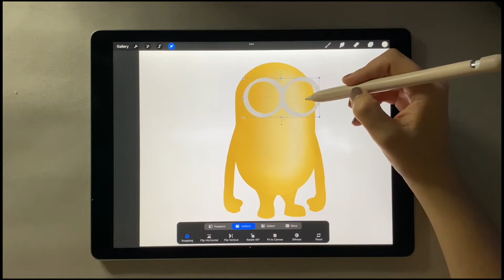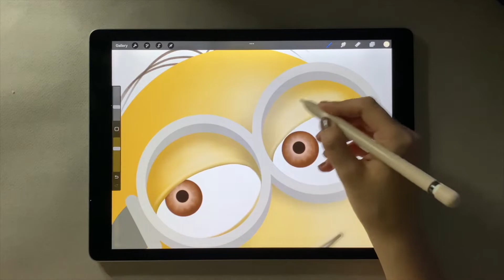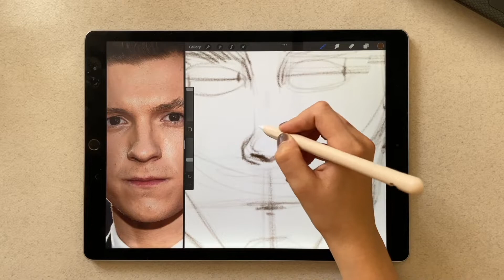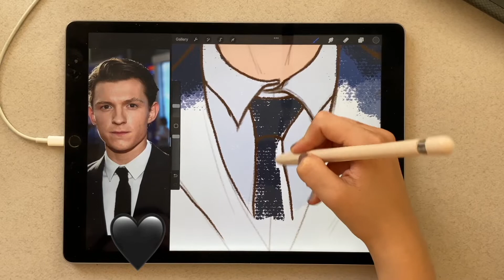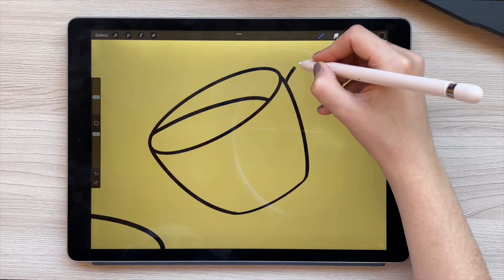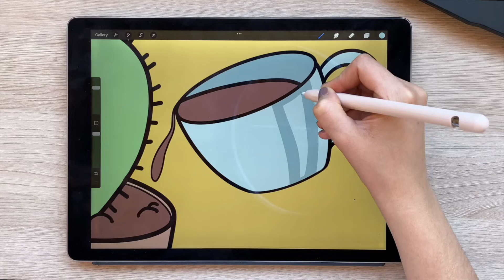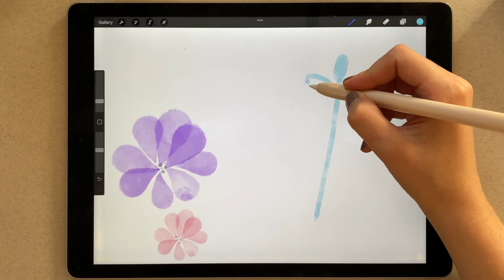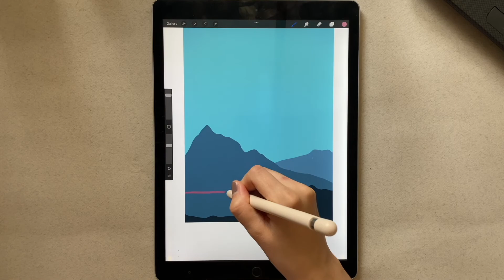20 minutes of digital art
Realistic digital art painting. Drawing  for beginners. Easy drawing.

Hey 👋🏻 Drawing in easy and drawing by step from me to you ❤️

Here is my another video Enjoy 😉

May be  you’ve been looking for:  amazing painting easy trick, amazing painting easy, drawing by step, drawing in easy, a drawing video, drawing drawing drawing, how to draw drawing, drawing art tutorial, new painting drawing, drawing lessons, how to draw eyes, drawing for beginners, drawing easy, procreate tutorial, procreate, procreate art tutorial, drawing videos, draw with me, drawing pictures, drawing art, easy painting, realistic digital painting art, tutorials, easy drawing for beginners,

Some hashtags